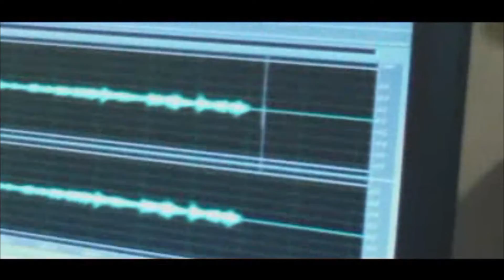Tommy Link @ COOL101.7 Radio Show "The Backstage Pass"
Tommy Link performing live on air on COOL101.7 with Jenna Wanger. Video by Jerry Gaff.